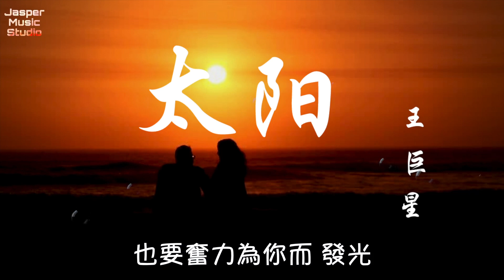太陽-王巨星「我只想做你的太陽，你的太陽」抖音2020 抖音最新歌曲 抖音最熱歌曲 抖音最火歌曲【動態歌詞Lyrics】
. 音 . 樂 . 歌 . 词 .
作曲 : 邱振哲
作詞 : 邱振哲
你總感到落寞沮喪
你總感到失望
對於人生未來總有太多 迷惘
你總偽裝自己不痛
你總笑著逞強
對於愛情害怕觸碰 放棄掙扎
你看著我眼睛 你記著我聲音
無畏風雨
別忘記還有我站在這里
我只想做你的太陽 你的太陽
在你的心裡呀 在你的心底呀
不管是多遠的遠方
不要害怕我在身旁
想做你的太陽 你的太陽
就算不能在你身旁
也要奮力為你而 發光
你總感到失望
你總笑著逞強
無畏風雨
也許有一天你不再記得我
關於我們之間所有的所有
沒關系 只要你幸福就夠
策劃：朱鵬輝 李喆淵
製作人：餘竑龍
執行製作：盧昌平
合聲編寫：鬱採真
編曲：黃德霖 CJ
分軌混音：UDG
人聲混音：Wuli包子
錄音：音浪聲音工作室
❖歌手資料 About Singer
 ➸ 網易云音樂 | 王巨星
 ➸ 抖音 | 王巨星（wangjuxing88）

❤︎ 發布在該頻道上的所有視頻，只是有趣而健康的娛樂節目。這裏精心收錄了抖音超多最熱門，最 流行，搞笑，腦洞大開的短視頻集合。希望帶給你一個有趣的時刻，緩解壓力。

❤︎ 本頻道致力於幫助原作者推廣，無意冒犯任何個人或公司。歌曲跟影片版權為歌手本人及其音樂公司所有，若喜歡他們的音樂請支持正版。